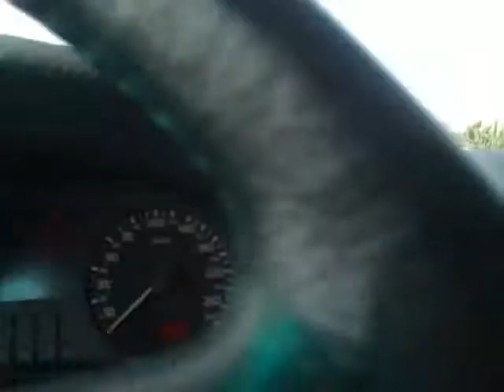Aparancin zibil tapeluc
Morsom Ulykker